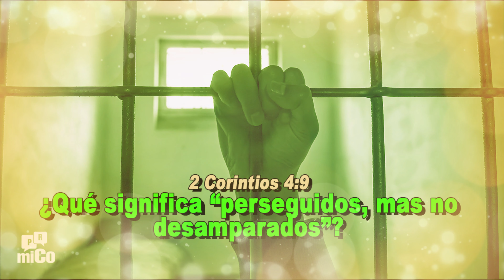2 Corintios 4:9 ¿Qué significa “perseguidos, mas no desamparados”?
(miComunidad.com) 2 Corintios 4:9 ¿Qué significa “perseguidos, mas no desamparados”? Pablo defiende su apostolado por amor a los corintios para que puedan ser animados y edificados en la certeza del evangelio (2 Corintios 12:19). Pablo relata algunas de las dificultades y persecuciones que él y otros apóstoles estaban enfrentando en su carta. En este contexto, señala que fueron “perseguidos, mas no desamparados” (2 Corintios 4:9)... LEER MAS...

Recurso recomendado:
Los Profetas Menores: Oseas,Joel, Amos. Abdias, Jonas, Miqueas, Nahum, Habacuc, Sofonias, Hageo, Zacarias , Malaquias
Conozca los Profetas Menores de Ralph Earle (Autor)
BATHOS – Profetas Menores (Oseas, Joel, Amós, Abdías, Jonás, Miqueas, Nahúm, Habacuc, Sofonías, Hageo, Zacarías & Malaquías): Con paginas alternas … arte, estudio y meditación)

Preguntas & Respuestas
¡miComunidad Cristiana! ¡Conéctate con tus amigos con perfiles completos, reacciones, grupos, insignias, misiones, rangos, créditos y mucho más por venir!